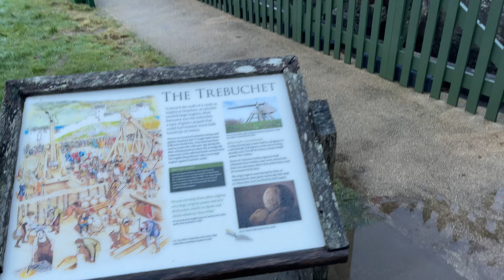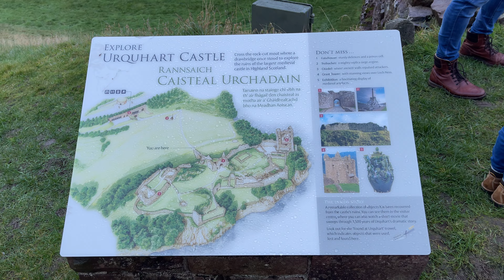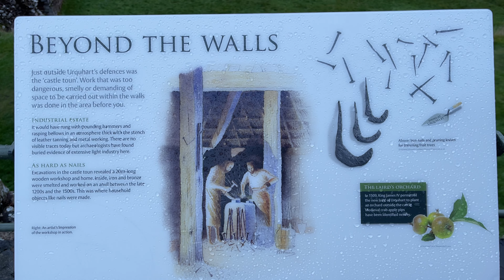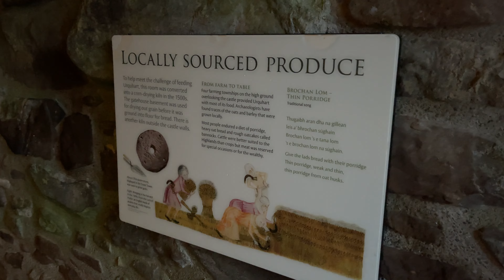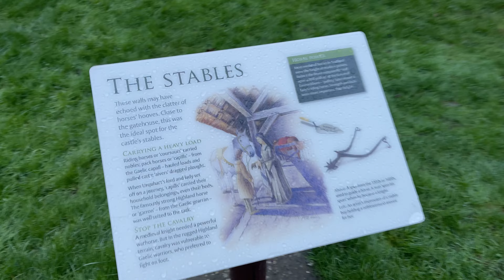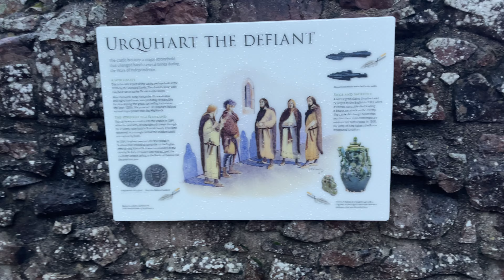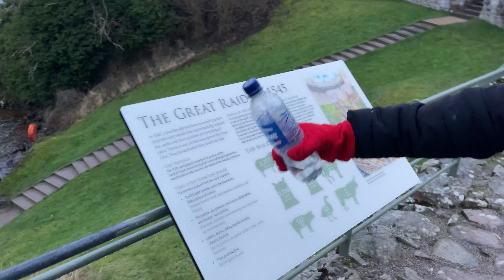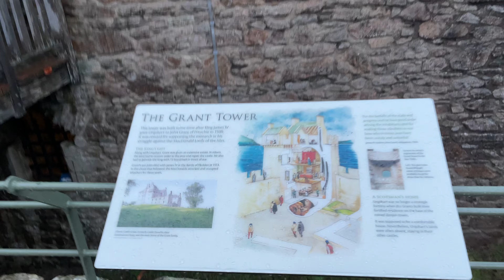Mystic Loch Ness in the Scottish Highlands | Urquhart Castle & Loch Ness Cruise 2022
Loch Ness is the easternmost and largest of the three elongated freshwater lochs in the Great Glen, which cuts completely through the Scottish Highlands from the Scotch Sea to the North Sea in a straight northeastward line. From its upper end with the River Oich tributary at Fort Augustus, approximately in the middle of the Great Glen, Loch Ness extends northeastward for 36 kilometers to its outlet into the River Ness at Lochend, eleven kilometers southwest of the coast at Inverness. Measured by the water surface of 56.4 km², Loch Ness is the second largest lake in Scotland after Loch Lomond. Due to its depth, it has the largest water volume of all Scottish lochs.
Urquhart Castle is a ruined castle located on Loch Ness. The nearest town is Drumnadrochit, about 2.7 km away. Once one of the largest castles in Scotland, Urquhart was the scene of numerous conflicts during its 500-year history as a medieval fortress. During the Wars of Independence, control of the castle alternated back and forth between the Scots and the English. Power struggles continued, and the Lords of the Isles regularly raided the castle and valley until the 1500s. The last government troops stationed here during the Jacobite Rebellion blew up the castle when they left. The iconic ruins of Urquhart remain, offering glimpses of the Middle Ages and the lives of its noble inhabitants.
Equipment I Use
►Gimbal Stabilizer
►External Hard Drive
English title: Mystic Loch Ness in the Scottish Highlands | Urquhart Castle & Loch Ness Cruise 2022